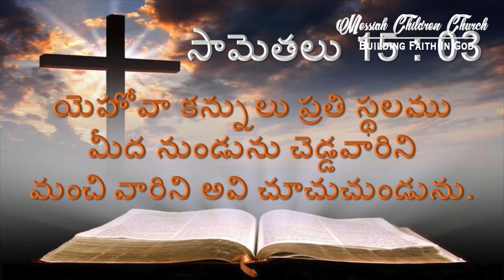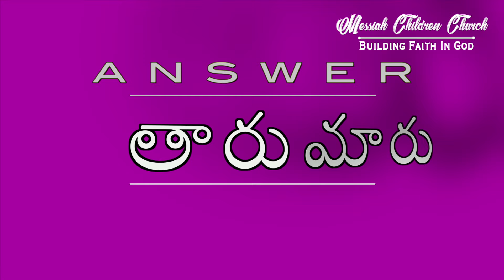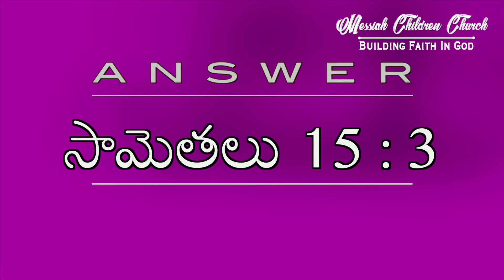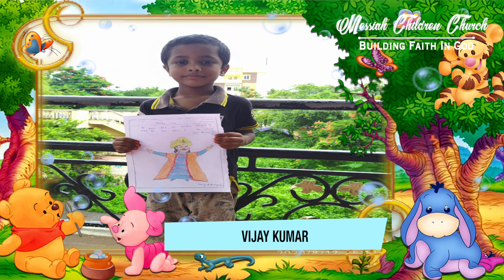Children Special Program || 16 August 2020 Online Sunday School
Be Blessed by the program entitled THIS IS YOUR DAY FOR A MIRACLE. It is hosted by Dr. Ratna Kumar Sajja and Jyothi Sajja, pastors of Messiah Fellowship Church Vijayawada. It airs every week from Monday through Saturday from 7:00 am to 8:30 am. It is a character building, life transforming  and faith building program.

During the program we pray for the sick people to be healed, families to be restored and offer a prayer of blessing for those who celebrate birthdays and anniversaries.

ఈ క్రింది లింకులను ఓపెన్ చేసి మా మెస్సీయ ఫెలోషిప్ యూట్యూబ్ ఛానల్ ను  మరియు ఫేస్ బుక్ పేజీ సబ్ స్క్రైబ్ చేసుకున్నయెడల అనేకమైన అద్భుత సాక్ష్యాలు, పాటలు, మరియు వాక్య సందేశములను వీక్షించగలరు.

If you are looking for a church to worship in Vijayawada, please do come and worship with us. Our phone number is 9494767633.

Messiah Fellowship Church is a non-denominational church located in Vijayawada, Andhra Pradesh. Founded by Pastor Sajja Eliazer held the first service in their small home with just a handful of people. Now it is one of the leading and growing churches in Vijayawada. And it is home to one English-language service and two-Telugu language services per week, it is located on 100 Feet Road, Autonagar Gate, Vijayawada 520007.

Pastor Sajja Eliazer and Dr. Sajja Ratna Kumar are the pastors of the church. We invite you to come and worship with us.